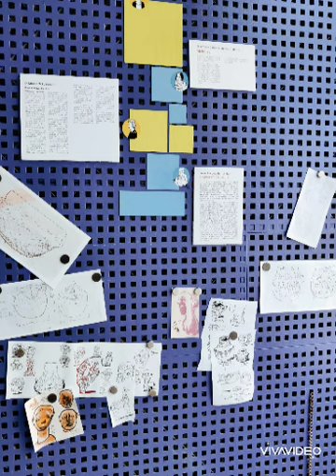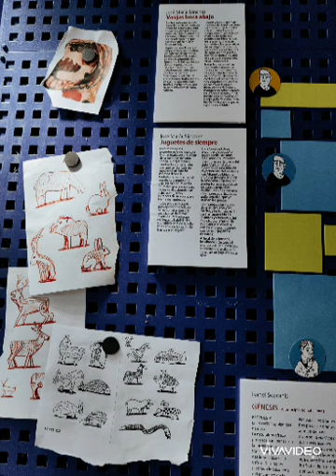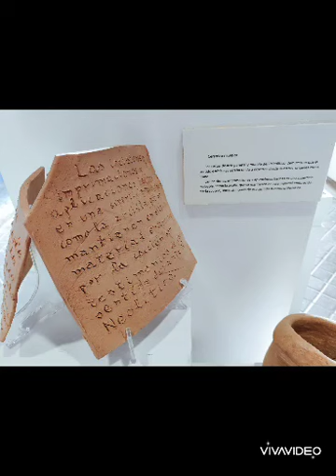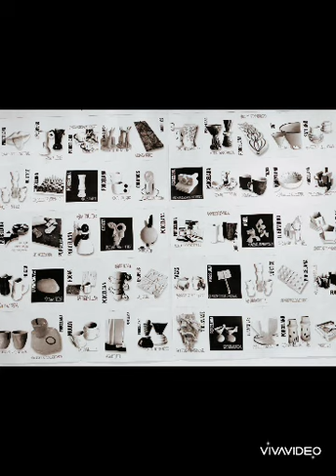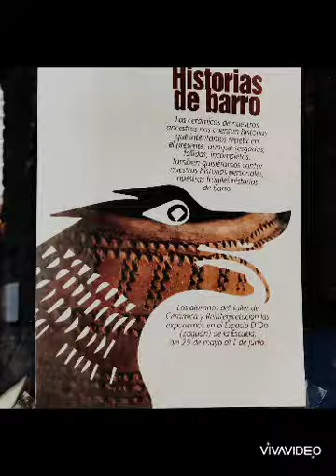historias de barro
Trabajos del alumnado de cerámica y arqueología o diseño en la escuela cerámica de Madrid. La Tinaja/ Príncipe Pío.